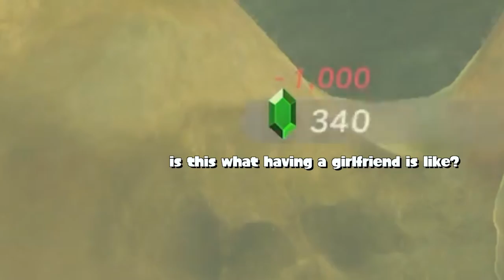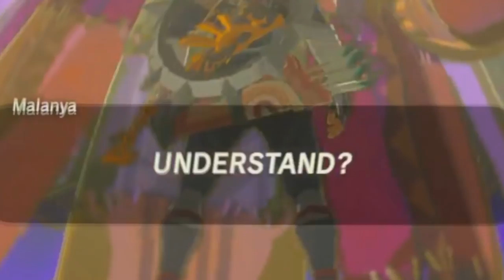AN EPIC HORSE TALE: Zelda BotW MASTER MODE #14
Buckle up... it's time for an epic emotional rollercoaster.